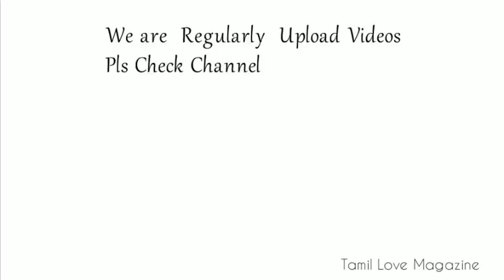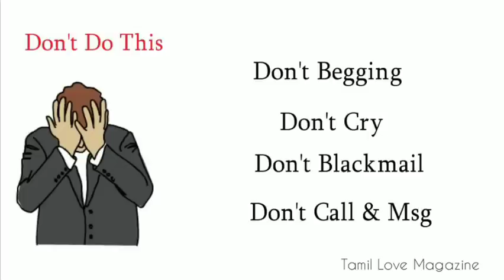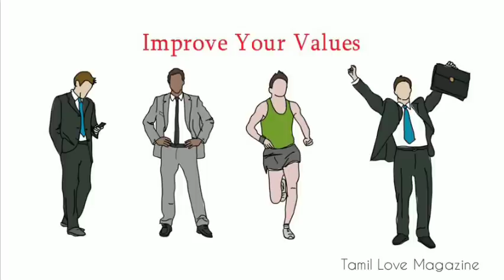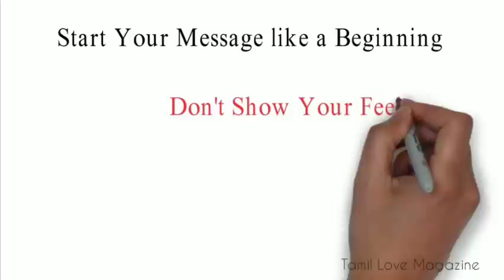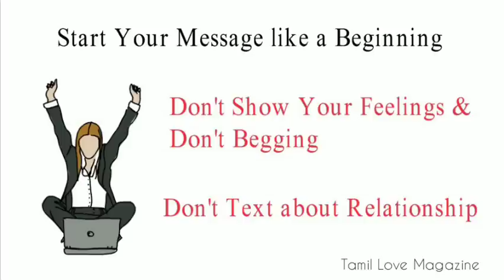How to Get Back Your Ex Girlfriend / Boyfriend When They Don't have a Feelings About You